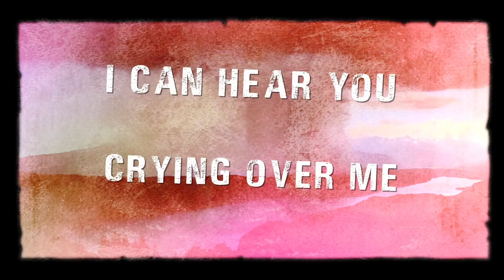Bleed The Sky - Quiet Here (Official Lyric Video)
Official lyric video for Quiet Here by Bleed The Sky off the upcoming record "This Way Lies Madness".  Video production by Chad Ashton at Kountryjoe Productions.